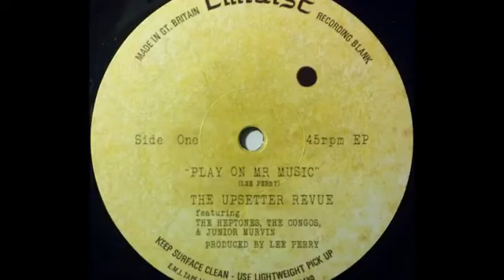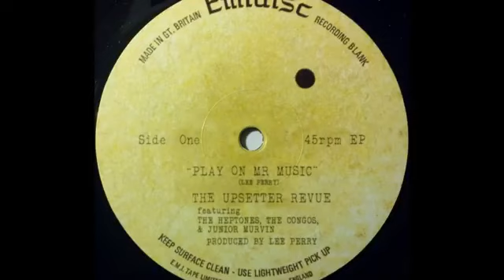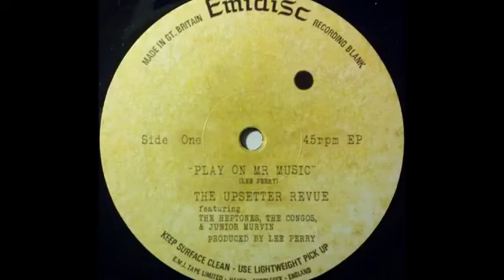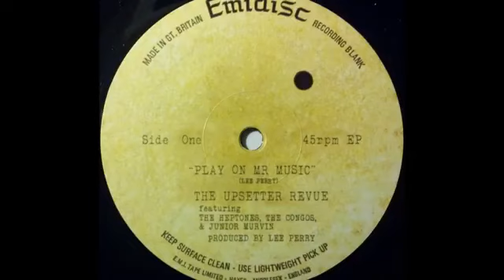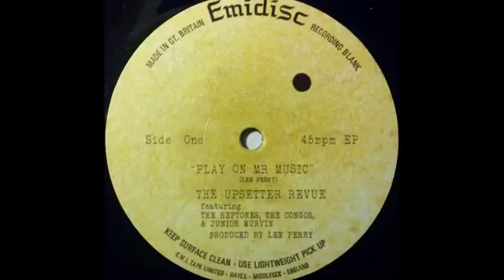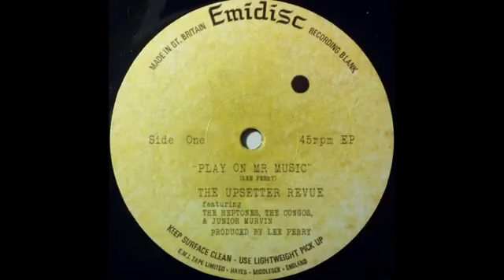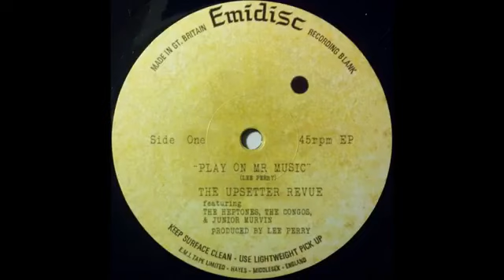10''The Upsetter Revue – Play On Mr Music & Dub 1977